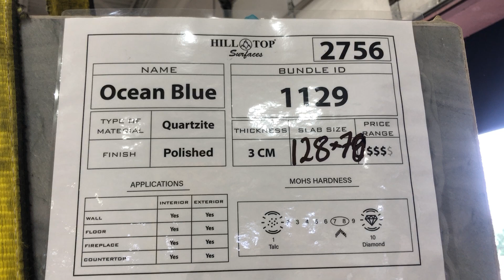Hilltop Surfaces 3cm Ocean Blue Quartzite BL 1129 / 2756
3cm Ocean Blue Quartzite is now available at Hilltop Surfaces.

Ocean Blue Quartzite, a durable and classic design suitable for indoor applications.